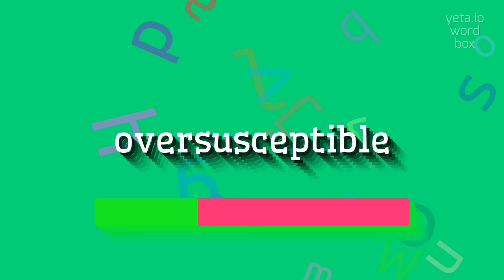HOW TO PRONOUNCE OVERSUSCEPTIBLE?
OVERSUSCEPTIBLE - Getting Oversusceptible right: Pronunciation tips in 2023

How can I pronounce oversusceptible correctly?
Are there alternative pronunciations for oversusceptible?
What is the origin of the word oversusceptible?
OVERSUSCEPTIBLE Meaning And Definition:
Oversusceptible refers to being excessively or overly susceptible or vulnerable to something.
It implies being easily influenced, affected, or harmed by external factors.
OVERSUSCEPTIBLE Pronunciation:
To pronounce oversusceptible, you can break it down into syllables as: oh-ver-suh-SEP-tuh-buhl.
Alternatively, you can also pronounce it as: oh-ver-suh-SEP-tuh-bul.
Use OVERSUSCEPTIBLE In Your Speech:
1. She is oversusceptible to peer pressure and often finds herself making poor decisions
2. His oversusceptibility to stress leads to frequent panic attacks
3. The patient's oversusceptible immune system makes them prone to catching colds easily
Please answer in comments for the most popular OVERSUSCEPTIBLE questions:
1. What are some signs of being oversusceptible to external influences?
2. How can one prevent oversusceptibility to propaganda?
3. Is oversusceptibility a personality trait or a learned behavior?